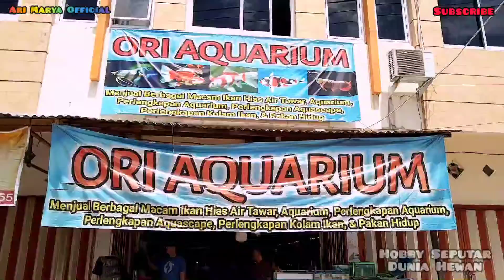Cek Harga Ikan Hias Terbaru || Toko Ikan Hias dan Ikan Predator Lengkap dan Murah !!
Ikan hias dan Ikan predator semakin di minati bagi pecinta ikan hias terutama untuk mempercantik ruangan  dan banyak sekali penghobi ikan hias di Indonesia
maka pada kesempatan kali ini kami melakukan cek harga ikan hias dan cek harga ikan predator di toko ikan hias terlengkao dan termurah di ORI Aquarium Lubuklinggau seperti harga ikan arwana, harga ikan louhan, harga ikan koki, harga ikan parot, lele albino, harga ikan toman dan harga ikan hias lainnya